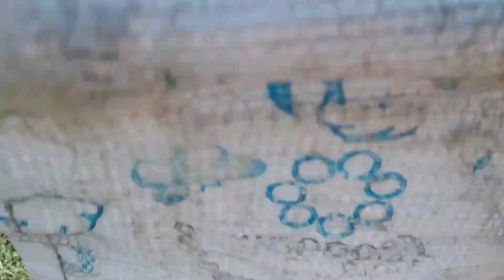காடு செல்வோம் கண்மணியே | திருமாங்கல் போலிக் காடு | TIGER DENSE RAIN FOREST | KALIRADUM KADU RAJAN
WELCOME

VLOG : காடு செல்வோம் கண்மணியே ..
திருமாங்கல் போலிக் காடு .
TIGER RAIN FOREST .